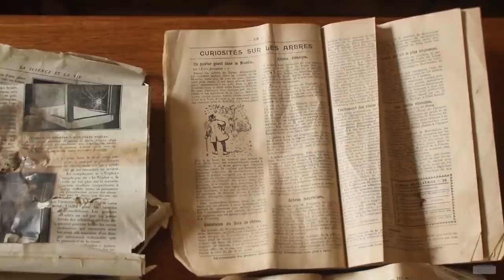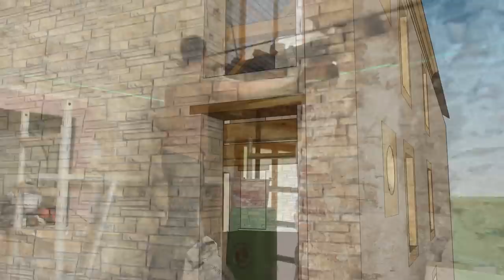Travaux sur les linteaux des passages – Vlog rénovation #29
On travaille sur les linteaux des passages entre le volume des travaux au 1er étages et les pièces adjacentes…   👇

Cela fait quelques pièces de bois à démonter, traiter et poser, plus un peu de maçonnerie, mais c'est bientôt la fin des travaux à cet étage.

Et en prime on fait des découvertes de cachettes du passé !

00:00 | Salut
00:28 | Linteaux du passage rebouché
03:42 | Purge du bois et traitement
04:34 | Maçonnerie et repose
06:52 | Linteau passage couloir
09:39 | Démontage du rebouchage et découverte
12:27 | Linteaux du passage vers l'escalier
14:15 | Maçonnerie et pose du nouveau bois
15:39 | Préparatifs pour les travaux au rez